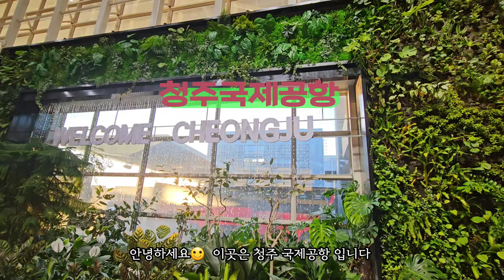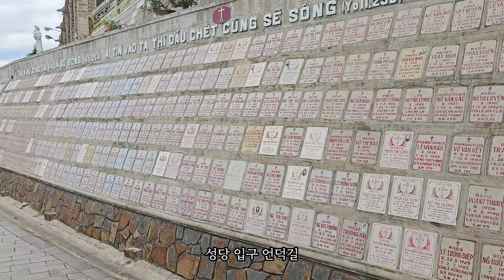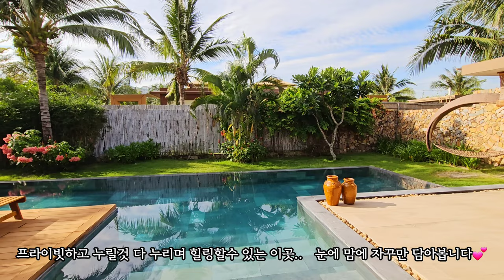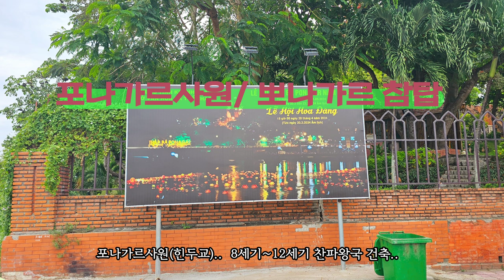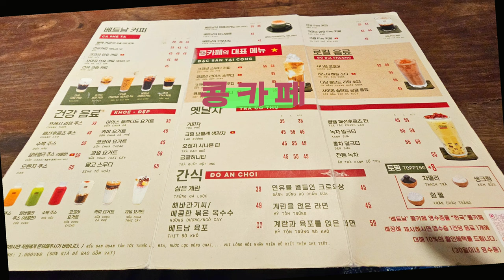감성뿜뿜 🌴베트남 나트랑 자유여행. 나트랑 명소. 인기 최고 맛집. 힐링/태교여행 성지 리조트 추천. 콩카페 중독성 메뉴등.. 싹~ 다 알려드림💯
안녕하세요 ⚘️
제 채널을 방문해주신 유친님들
감사합니다
사랑하고 응원하며 축복합니다 🙏

오늘은 나트랑 (냐쨩) 여행
ㆍ꼭 가봐야할 명소
ㆍ한국인에게 인기있는 맛집
ㆍ제대로 즐기는 호캉스
ㆍ태교여행 추천 리조트
ㆍ바라만봐도 힐링되는 포인트
ㆍ나트랑 롯데마트 쇼핑
ㆍ나트랑 여행갈때 꼭 챙겨가야할것
ㆍ나트랑 여행 시기 및 우기  언제?
등등 알찬 정보 알려드리니
감성 가득 나트랑 여행시 참고하시어요